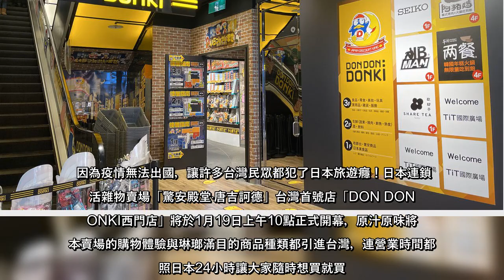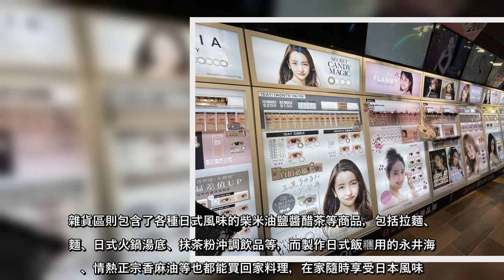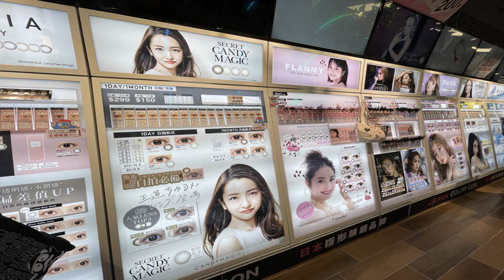因為疫情無法出國，讓許多台灣民眾都犯了日本旅遊癮！日本連鎖生活雜物賣場「驚安殿堂‧唐吉訶德」台灣首號店「DON DON ...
因為疫情無法出國，讓許多台灣民眾都犯了日本旅遊癮！日本連鎖生活雜物賣場「驚安殿堂‧唐吉訶德」台灣首號店「DONDON